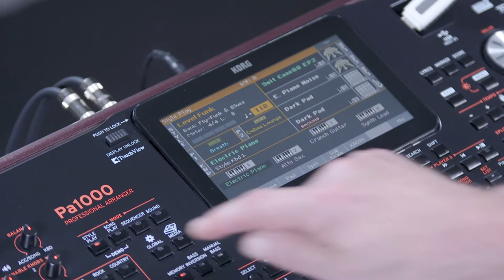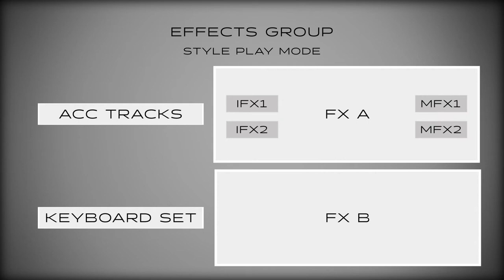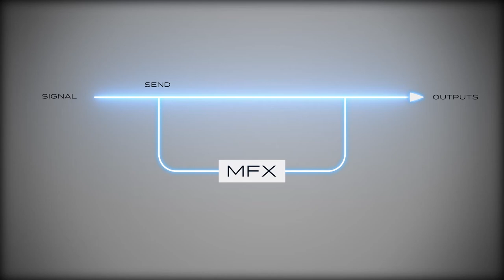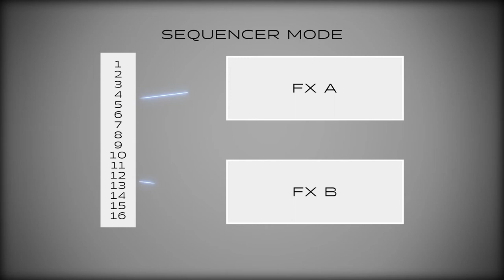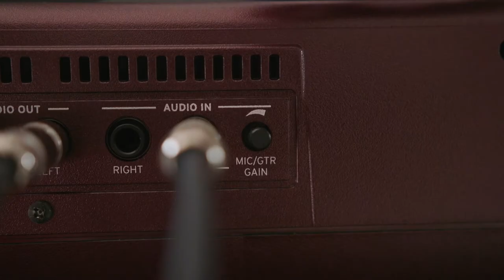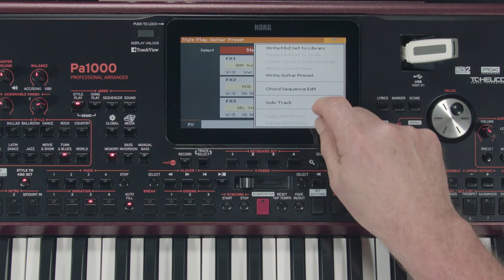KORG Pa1000 - manuel vidéo - les effets (La Boite Noire)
Partie 6 : Les effets